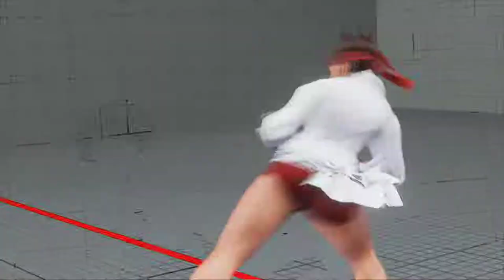Street Fighter V 2018 01 21 01 03 05 25